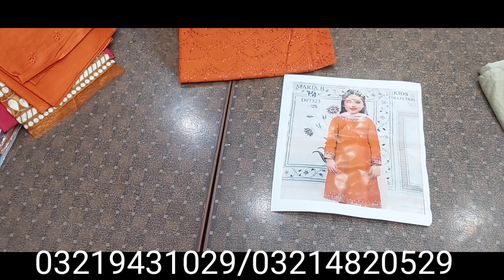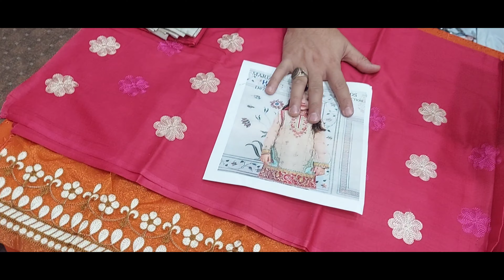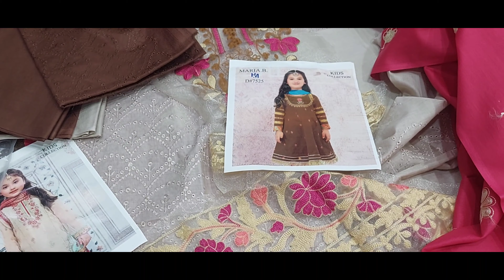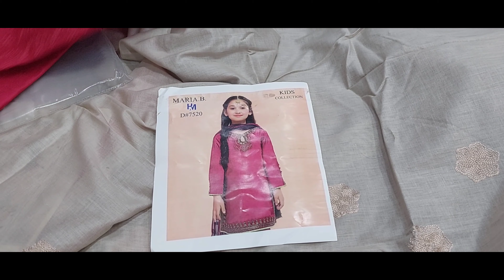Maria B kids collection | Eid collection | special discount کیش ان ڈیلیوری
Asif Cloth house tariqabad street no 8/9
faisalabad